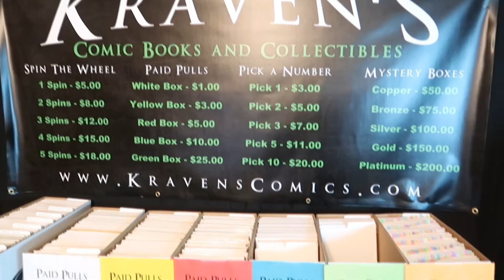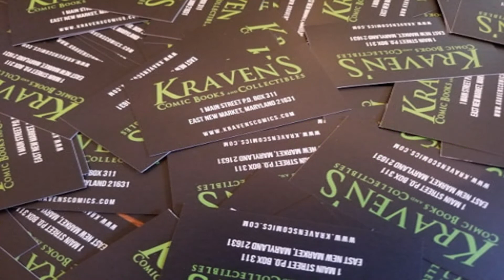Kraven's Comic Books and Collectibles Promotion #1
Ming Chen is one of the cast members of AMC and Kevin Smith's "Comic Book Men" widely popular TV show. He take a couple minutes to congratulate up on our grand opening and Make Zapzic even makes a featured appearance in the promo as well! Make sure to support Kraven's Comic Books and Collectibles We GREATLY appreciate everyone's support to our small flourishing business!